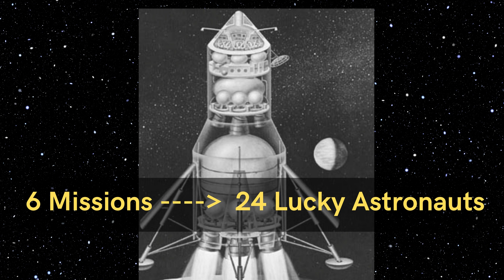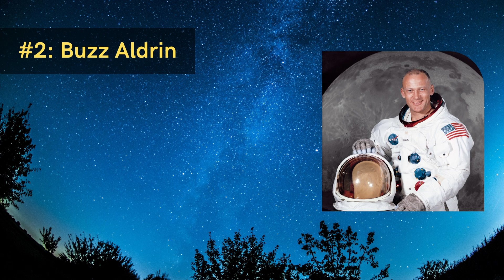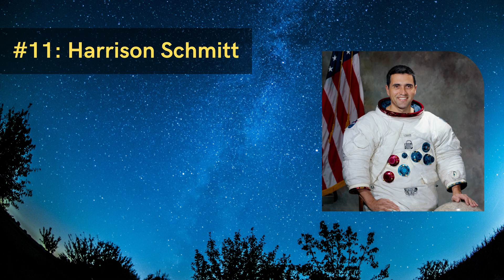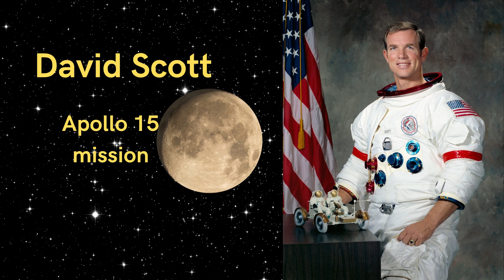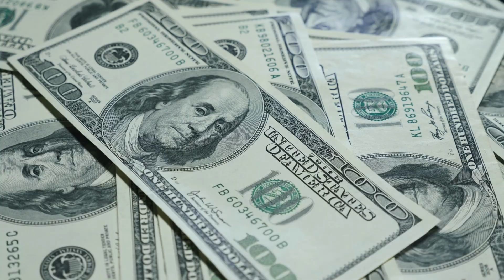How Many Times Humans Visited the Moon - 4K Video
The successful lunar landings happened between the years 1969 to 1972. These six Apollo missions totally brought 24 lucky white American astronauts to the moon. The Apollo missions include Apollo 11, 12, 14, 15, 16, 17 Modules.